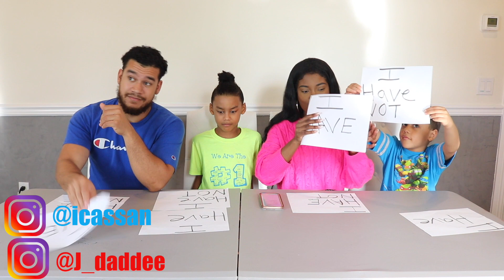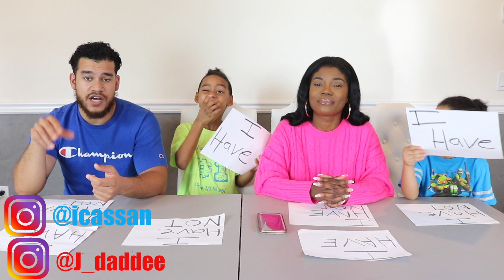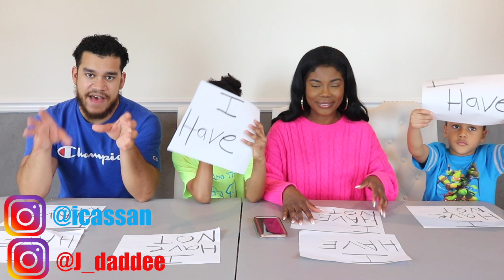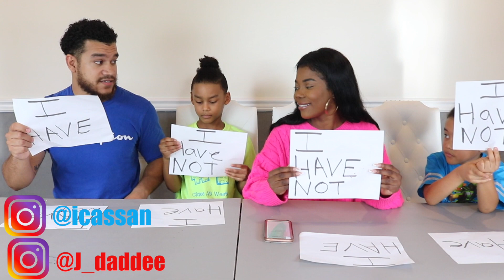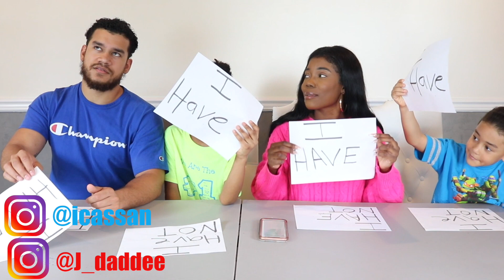NEVER HAVE I EVER CHALLENGE!!!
Welcome to The Fisher Family Youtube Channel. We are Justin, Cassy, Mason and Micah. We are a family vlogging channel. Hope  you  guys enjoy are cool family  vlogs, challenges  and pranks.